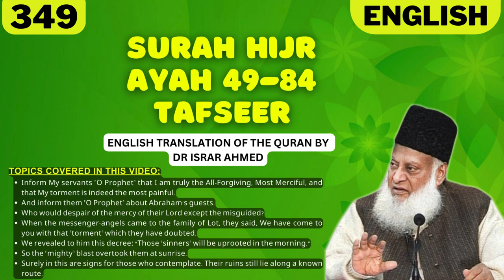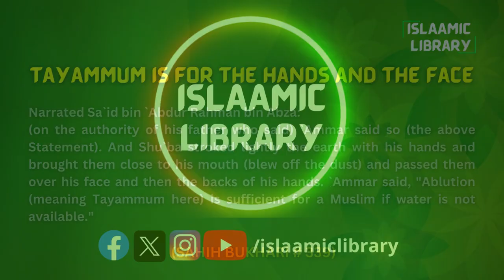Surah Hijr Ayah 49-84 Tafseer in English by Dr Israr Ahmed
Bayan ul Huda, Surah Hijr Ayah 49-84 Tafseer in English by Dr Israr Ahmed

TOPICS COVERED IN THIS VIDEO:
1. Inform My servants ˹O Prophet˺ that I am truly the All-Forgiving, Most Merciful, and that My torment is indeed the most painful.
2. And inform them ˹O Prophet˺ about Abraham’s guests.
3. Who would despair of the mercy of their Lord except the misguided?
4. When the messenger-angels came to the family of Lot, they said, We have come to you with that ˹torment˺ which they have doubted.
5. We revealed to him this decree: “Those ˹sinners˺ will be uprooted in the morning.”
6. So the ˹mighty˺ blast overtook them at sunrise.
7. Surely in this are signs for those who contemplate. Their ruins still lie along a known route.

Narrated Sa`id bin `Abdur Rahman bin Abza:
(on the authority of his father who said) `Ammar said so (the above Statement). And Shu`ba stroked lightly the earth with his hands and brought them close to his mouth (blew off the dust) and passed them over his face and then the backs of his hands. `Ammar said, "Ablution (meaning Tayammum here) is sufficient for a Muslim if water is not available."

IMPORTANT LINKS:
1) ISLAM360 (Best Quran & Hadith search engine app):
2) AL HIDAAYAH (Best platform to Learn Islam & comparative religion, Seerah, Fiqh, Salah, Zakah, Major sins and much more from world's best orators)
4) Quran.com (Quran translation and Tafsir in any language you wish)